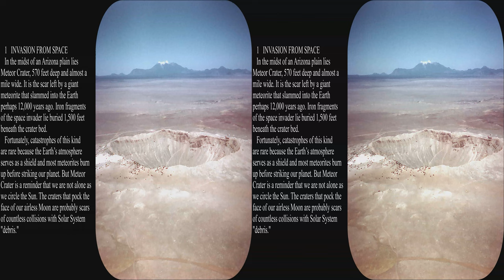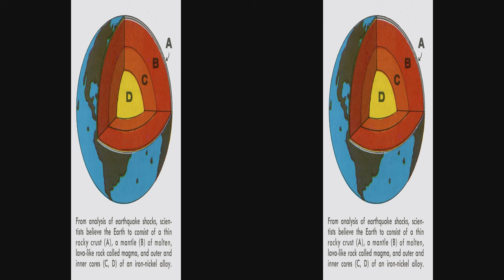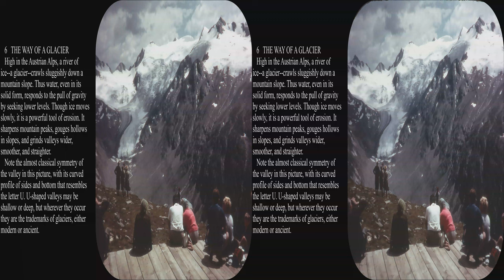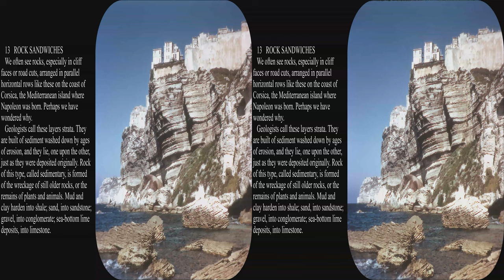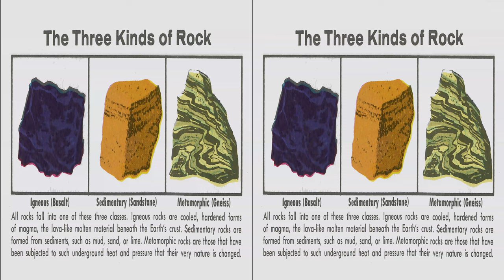View-Master Our Planet Earth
Updated for full 4k.  This 1967 three reel pack explores geology as part of Sawyer's science series.  Many of these pictures are taken from earlier sets of reels.  The most astounding picture is the balancing rocks in Zimbabwe, formerly Rhodesia.  Click on the "gear" icon to select the 3D format or 2D in glorious Kodachrome color.